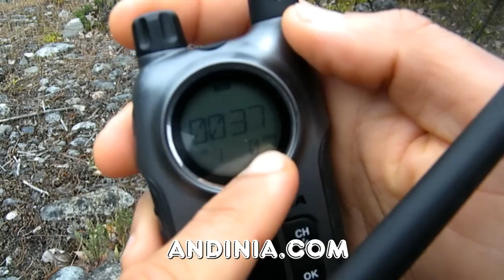Cómo comunicar Handy con Walkie-talkie - How-to comunicate radio HF - Walkie-talkie - Pt. 1 de 2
- Tutorial básico (1ra parte) sobre cómo hacer para comunicarse entre un Walkie-talkie y un Handy VHF/UHF de libre frecuencia. Explicamos cómo configurar el handy para ponerlo en la frecuencia de tu walkie del tipo UHF limitado a la frecuencia pública PMR446 (Personal Mobile Radio, 446 MHz). Es el caso de todos los modelos de Walkies de marca Motorola, modelos Talk about, etc.

Los handies o radios VHF/UHF (bibanda o doble banda) de libre frecuencia, conocidos también como transceptores HF, no se pueden comunicar con los Walkie-talkies, salvo que los pongas en la frecuencia adecuada. De eso se trata este tutorial, en el que se usan de ejemplo una radio Handy marca Baofeng modelo UV-5R,  y un Walkie modelo TLKR T8 de marca Motorola.

--ENGLISH--
Basic tutorial (1 of 2) on how to communicate with a walkie-talkie and Handy VHF / UHF free frequency. We explain how to configure a handy to put in frequency UHF walkie limited public frequency PMR446 (Personal Mobile Radio, 446 MHz). This applies to all models of Motorola Walkies, Talk about models, etc.

The VHF / UHF radios (Dual-Band) free frequency, also known as HF transceivers, can not communicate with walkie-talkies, except that you put in the right frequency. That's what this tutorial is in the sample used a radio Baofeng UV-5R, and Motorola Walkie-talkie TLKR T8 model.

--PORTUGUES--
Tutorial básico (1 de 2) sobre como se comunicar com um walkie-talkie com uma radio frequência livre VHF / UHF. Nós explicamos como colocar em UHF frequência walkie limitado á frequência pública PMR446 (Móvel Pessoal Rádio, 446 MHz). Isso se aplica a todos os modelos de Motorola Walkies, etc.

Os rádios VHF / UHF frequência livre (dual-band), também conhecido como transceptores de HF, não pode se comunicar com walkie-talkies, exceto que você coloca na frequência certa. Isso é o que este tutorial é. Amostra utilizada neste tutorial rádio Baofeng UV-5R, e Motorola Walkie-talkie modelo TLKR T8.